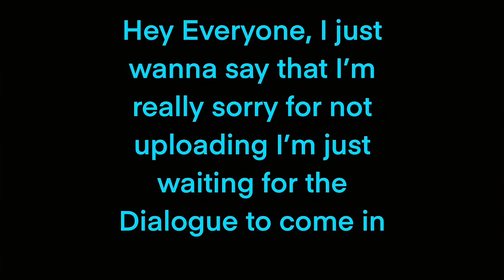Mobius Massacre Chapter 1 Finale Teaser 2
I just needed something to upload Lol😋